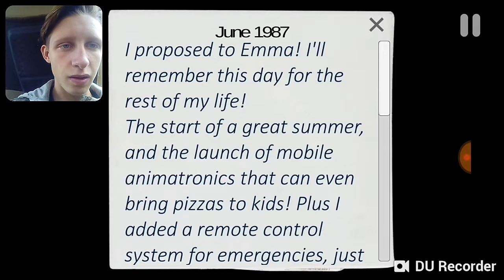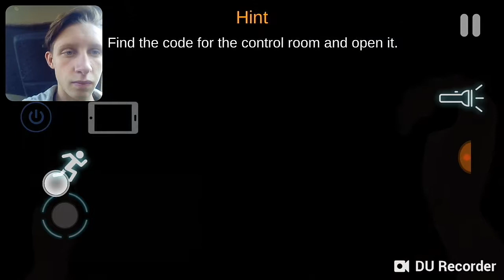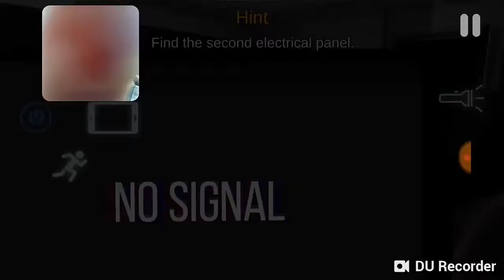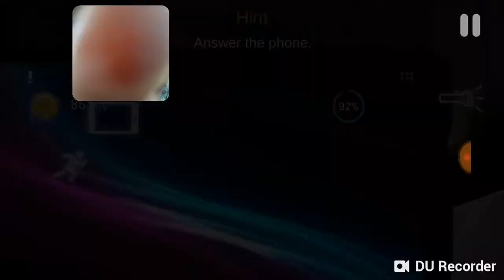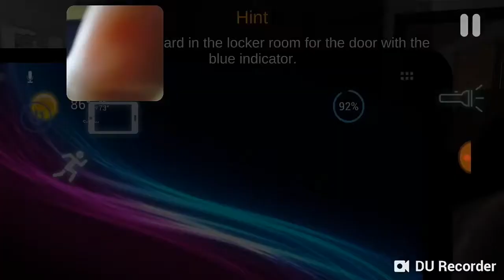Fuuuuu nagyon meg ijedtem(Case Animatorics)